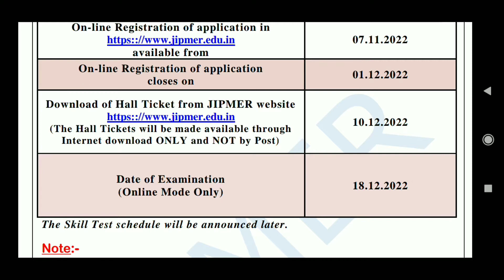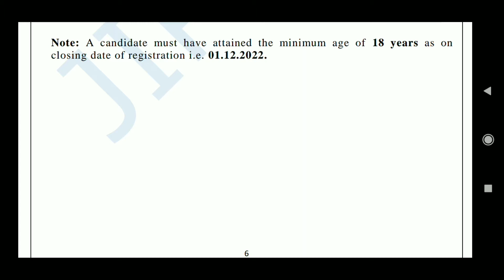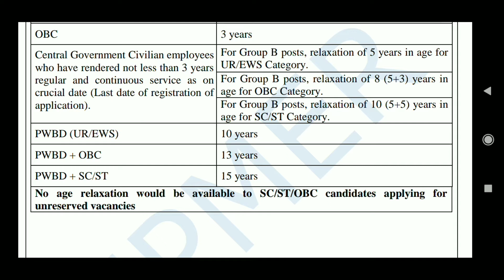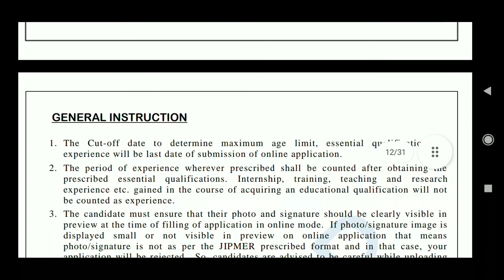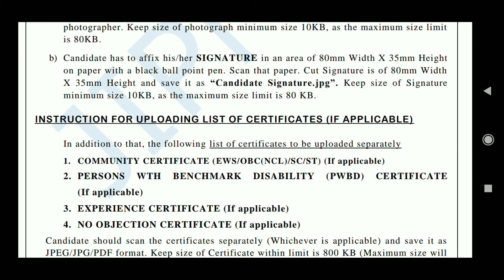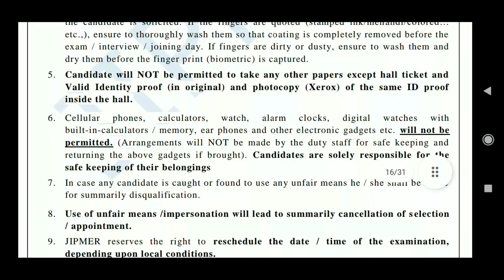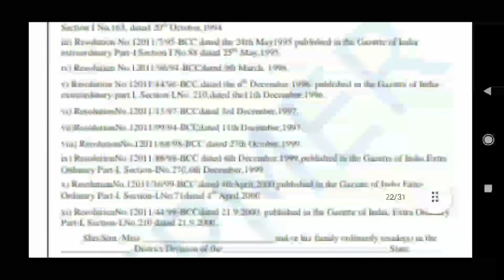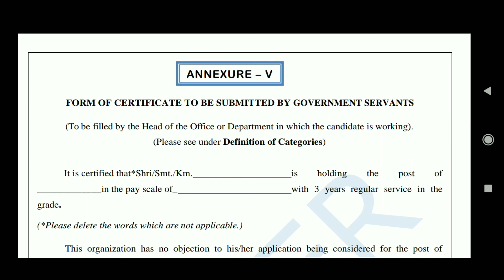JIPMER Central Govt Nursing Officer Recruitment 2022 || Staff Nurse vacancy 2022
This vacancy has come from JIPMER a central government institution and medical College for Nursing Officers against 433 posts. See the full video for more information.